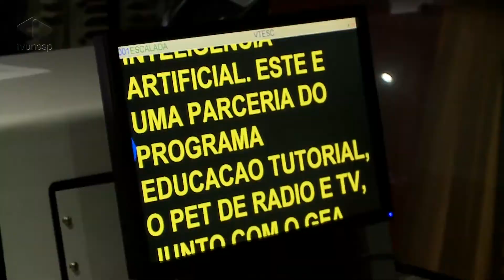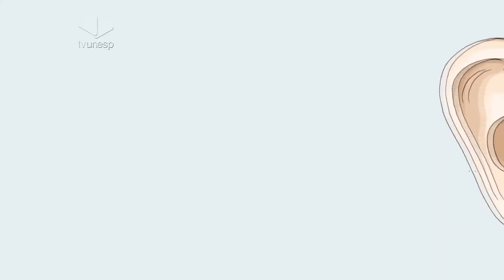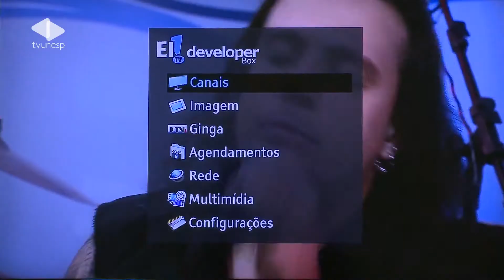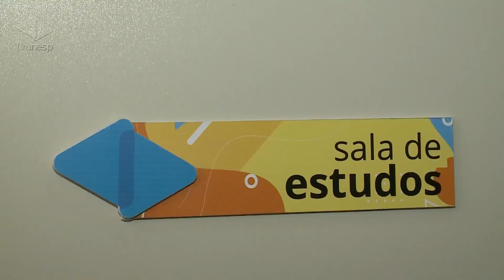Conheça os alunos que fizeram parte da história da TV Unesp nos últimos 10 anos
A TV Unesp completa dez anos no ar em 2021. Uma trajetória importante, que contou com a participação dos alunos da universidade. Neste vídeo, vamos relembrar as produções desenvolvidas por eles. Também vamos ouvir dos estudantes o que elas representaram na formação recebida e na preparação para o mercado de trabalho.